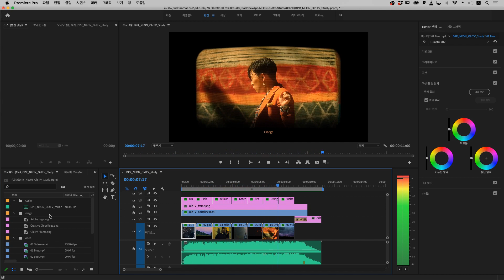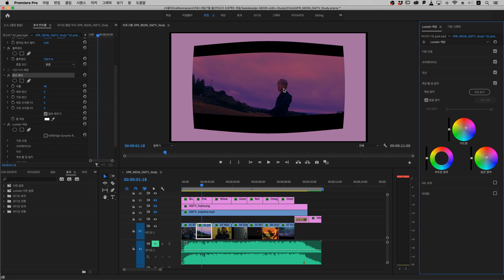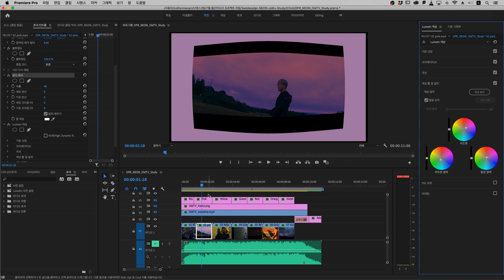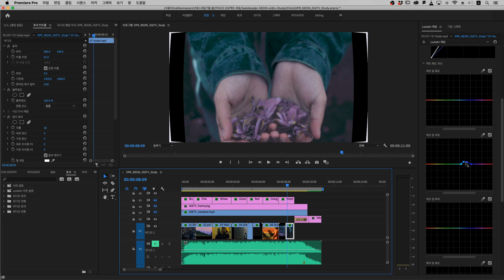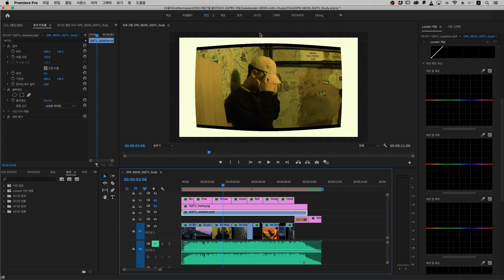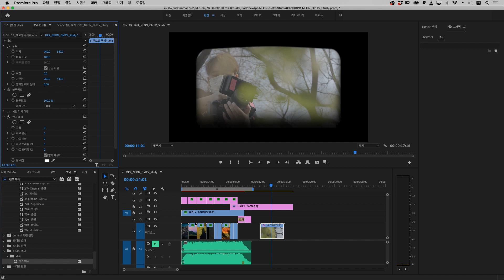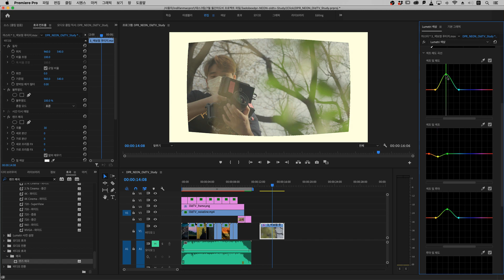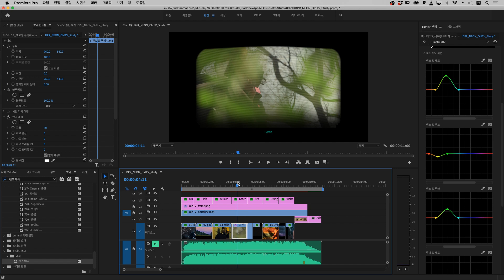[도전! 월간 어도비] Old TV느낌의 화면 효과 표현하기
이벤트 기간 : ~2020년 7월 31일(금)

유튜버 현감독과 함께하는 'DPR의 환상적인 뮤직비디로 효과'를
실현하는 세번째 시간!

이번시간에는 감성뿜뿜, 영상의 색 보정하는 방법을 알아 볼 예정입니다!

1. Lumetri 색상으로 화면 색감 보정하기[00:00]
2. Old TV 효과 이해하기[18:52]
3. 내 영상에 효과 적용하기[22:10]

초보자도 쉽게 따라 할 수 있도록 차근차근 알려드려요!

현감독이 알려주는 뮤직비디오 효과 적용하는 법 강의 듣고
나만의 영상을 뮤직비디오로 만들어보세요!

강의 듣고 실습 파일 제출하면 무선 스피커부터 달콤한 디저트 세트까지,
푸짐한 선물을 드려요!